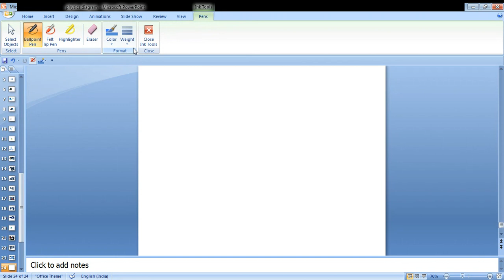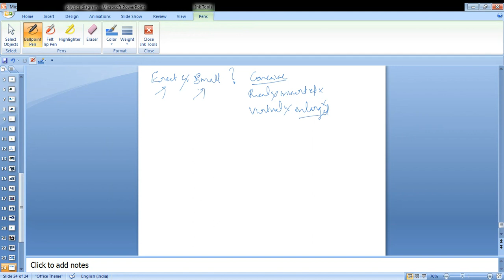What kind of spherical mirror must be used, and what must be its radius, in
order to give an erect image one-fourth as large as an object placed 20 cm
in front of it?